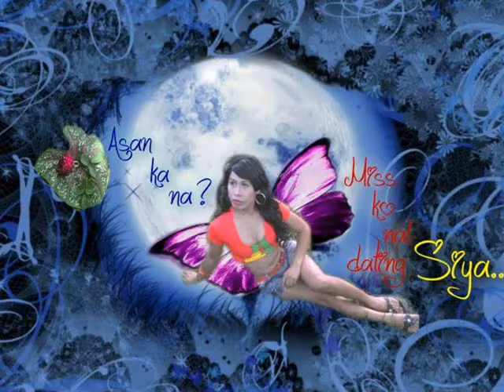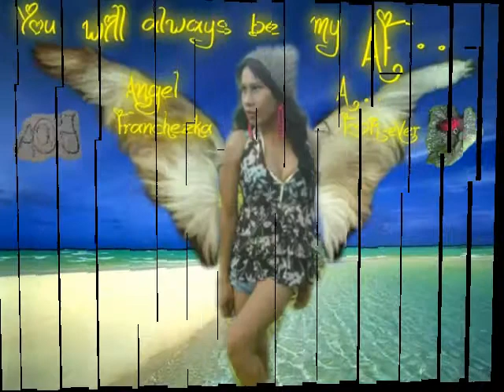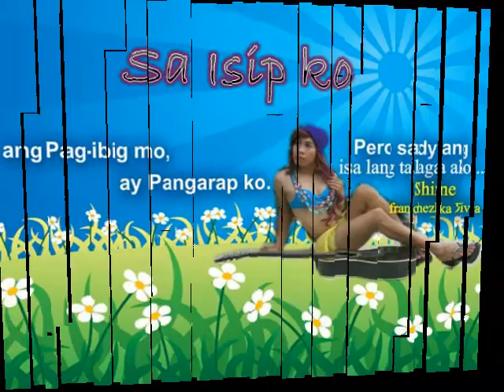Franchezka Diva PP6 Sa Isip Ko